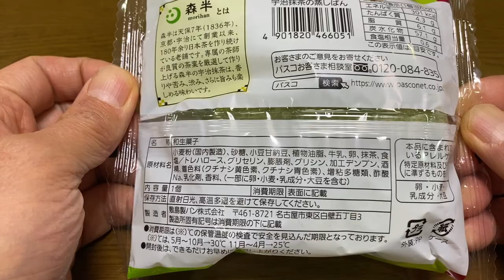【スイーツ（JAPAN sweets）】宇治抹茶の蒸しぱん（Uji matcha steamed bread）「パスコ（敷島製パン）」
宇治抹茶の蒸しぱん（Uji matcha steamed bread）

301kcal